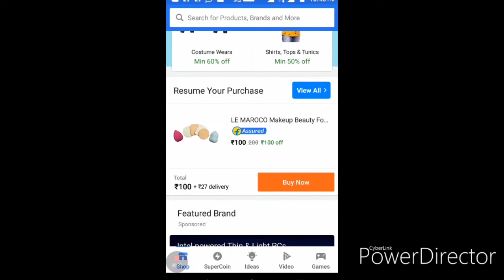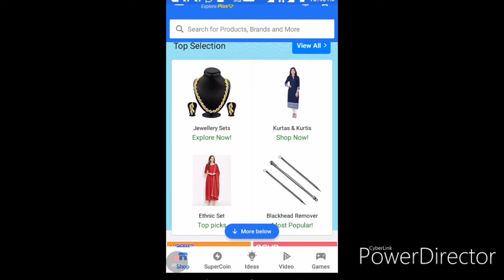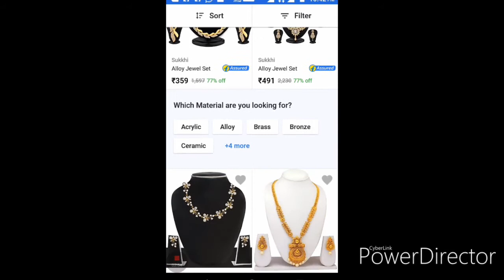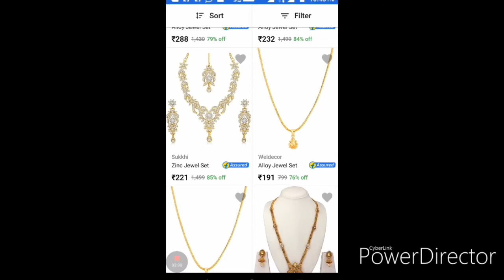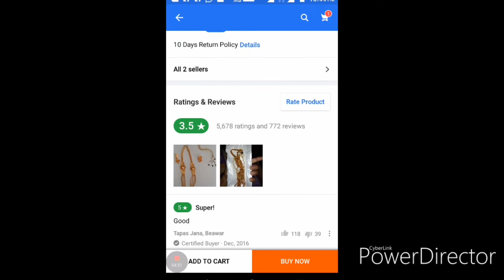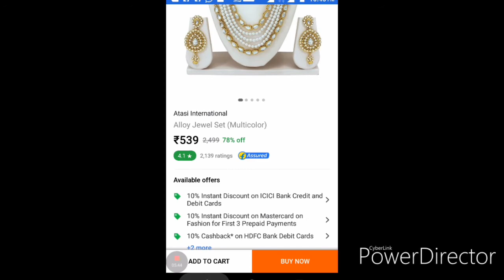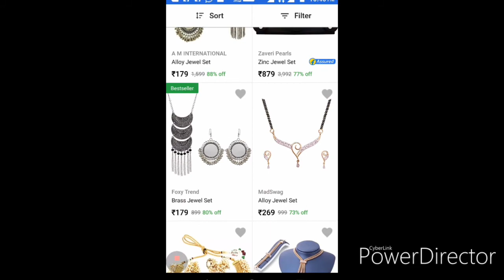Flipkart Artificial Jewellery offer 80% off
Hello friend... Flipkart pe artificial jewellery pe 80% off chal hai. Video Pura jarur dekhe. Video pasand aye to LIKE Kare.